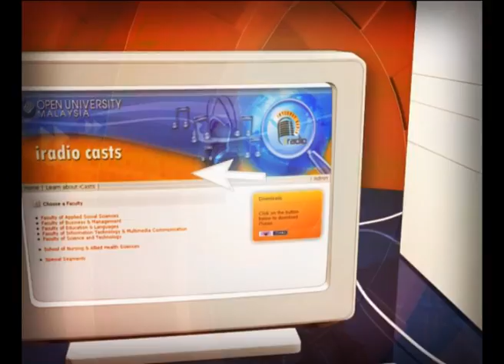[iRadio] OUM Cares - Ijazah Sarjana Pengurusan Risiko Keselamatan & Kesihatan Pekerjaan (MOSHRM)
Guests : Puan Suhaila Abdul Hamid, Pensyarah Kanan, Fakulti Sains dan Teknologi

DJ/Producer : Umi Hanim Mohd Ibrahim

Segmen ini mengetengahkan tentang salah satu program yang ditawarkan di OUM, iaitu Ijazah Sarjana Sarjana Pengurusan Risiko Keselamatan dan Kesihatan Pekerjaan. Di antara perkara yang diterangkan ialah kandungan program tersebut, tempoh dan cara pengajian dan pelbagai maklumat menarik mengenai program Ijazah Sarjana Sarjana Pengurusan Risiko Keselamatan dan Kesihatan Pekerjaan.